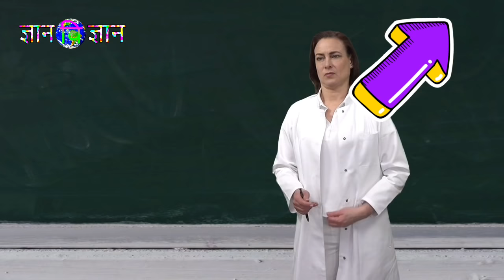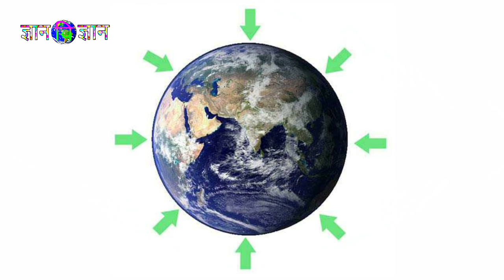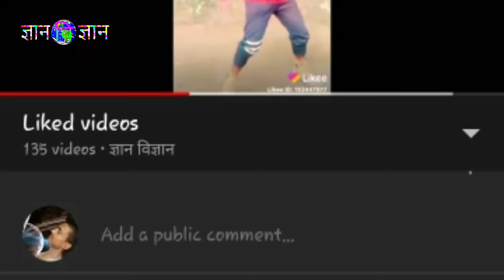हम लोग पृथ्वी से नीचे क्यों नहीं गिरते? Why Dont We Fall Below The Earth?Gravity Kiya Hai?Gyanvigyan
नमस्ते दोस्तों मैं संतोष
ज्ञान विज्ञान चैनल आपका स्वागत है
इस वीडियो में हमने आपको अच्छी तरीके से समझाया कि पृथ्वी गोल है तो हम लोग नीचे क्यों नहीं गिरते या फिर पृथ्वी नीचे क्यों नहीं करता गुरुत्वाकर्षण क्या होता है और हम लोग पृथ्वी पर कैसे टिके हुए हैं
 Hamen pura yakin hai ki  aapko samajh mein a Gaya Hoga Ki Prithvi Gol Hai To Ham log niche Kyon Nahin karte gurutvakarshan kya hota hai yah Prithvi niche Kyon Nahin girta